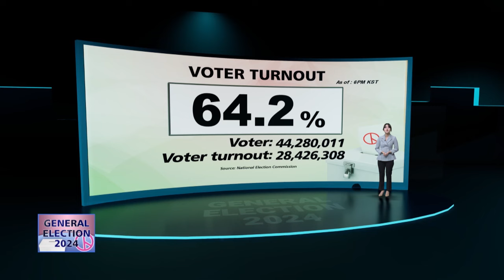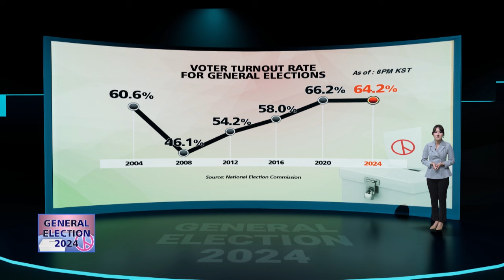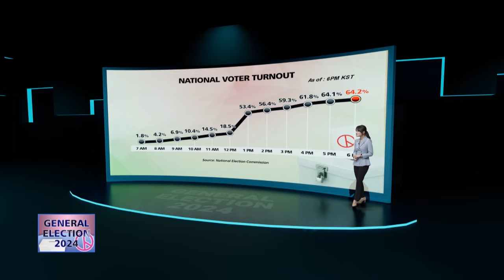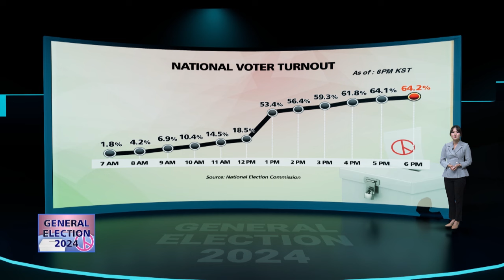[VR] GENERAL ELECTION 2024 BRIEFING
To delve deeper into this year's election, let's now turn to our reporter Song Yoo-jin at Arirang's very own virtual reality studio.
Yoo-jin!

Good evening Jung-min, and to our viewers!
I'm Song Yoo-jin here at Arirang's brand-new VR studio.
While we're still waiting on the exit poll data, let's examine some of the numbers we have at this moment.

Starting with how many people voted this time.
Data from the National Election Commission shows that 64-point-2-percent of the country's eligible voters, that is, those born on or before April 11th, 2006 voted as of 6 PM.
This translates to more than 29-million out of the 44-million-2-hundred-80-thousand-11 eligible voters.

Comparing this to the past five general elections, it was the second highest after the previous election in 2020.

Now, looking at the regional voter turnout.
Out of the country's 17 provinces and cities, Sejong City showed the highest voter turnout.

Moving on to the hourly breakdown of voter participation, polls opened at 6 AM, with the first turnout reported at 7 AM recording 1-point-8-percent.
Voter turnout jumped at 1PM to surpass 50-percent.
A large part of this 35 percentage-point jump is due to early voting figures being added.
Then we saw a steady increase of 2 to 3 percentage points per hour, leading to the latest turnout of 64-point-2-percent.

Comparing this graph with that of the 2020 general election the turnout was lower until noon, but got higher starting 1 PM, which is highly likely due to this year's record-breaking early voter turnout of almost 31-point-3-percent.
As of 6 PM, the turnout is 2-percentage-points lower than 2020, but we'll have to see once the final number comes out.

I'll leave further analysis and detailed discussions to the studio.
That's all I have for now. Back to you Jung-min.

Thank you Yoo-jin.

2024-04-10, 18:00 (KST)